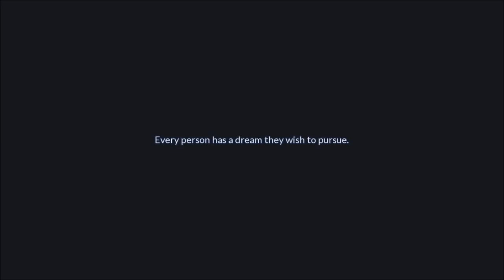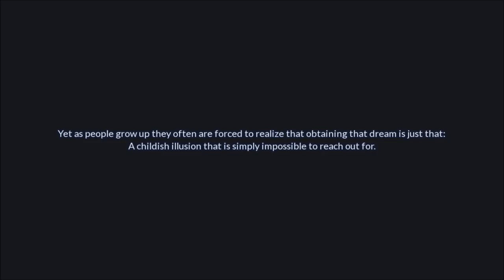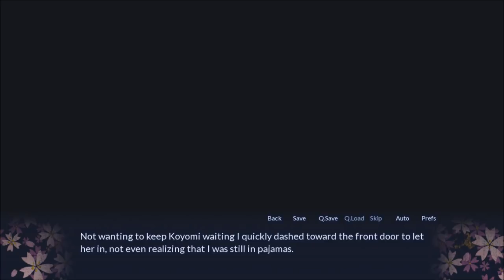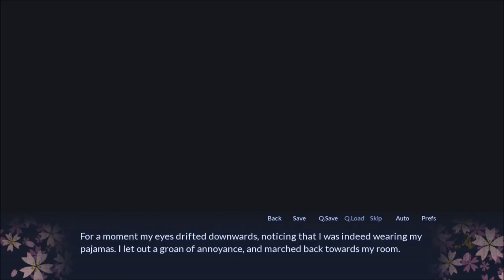Sakura Spirit Episode 1 (Fanservice Visual Novel) Reading For The Plot!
Episode is short because I needed to see if my voices recorded and to get the episode out! :)

Welcome to Sakura Spirit, a fanservice visual novel. We play as a rising Judo Star known as Gushiken Takahiro and in two weeks he has a match that will make of break his dreams to be a young national athlete for Japan.

Xaydam "Don't dream, act. It's easy to fantasies your dreams, set up the scenario where it becomes a reality within the comfort of your mind. But if you have the power to make these dreams into reality itself, then grasp hold of it with all your might!"